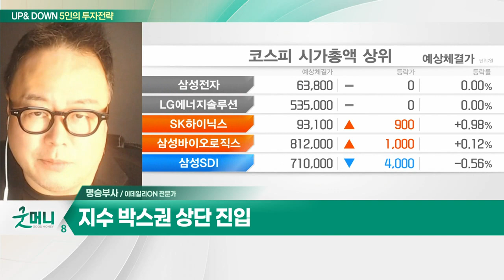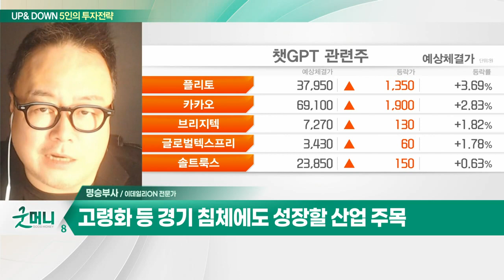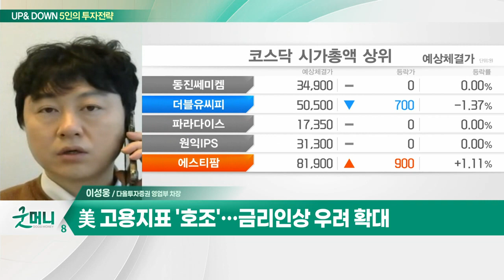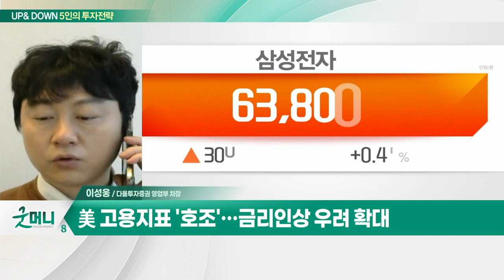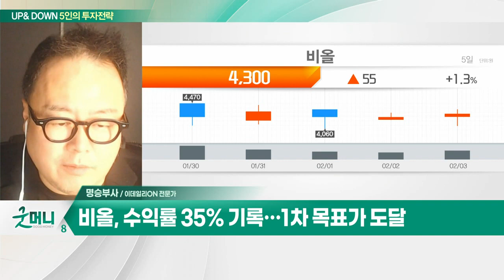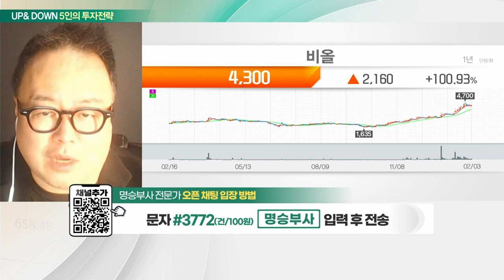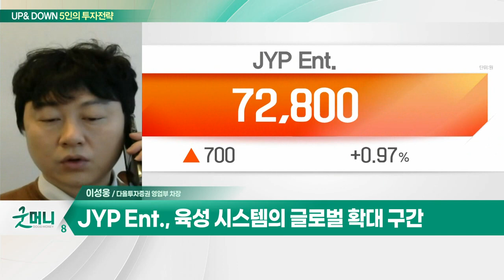비올(335890)… '초미세 바늘' 피부재생 기술 부각 / JYP Ent.(035900)… 기존 라인업 견조한 팬덤 수요_UP&DOWN 5인의 투자 전략 (20230206)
Q. 코스피 다시 2,500선 고지전… 주목할 섹터는?
Q. '연준 불안' 되살아났다… 국내 증시 영향은?

비올(335890)
- '초미세 바늘' 피부재생 기술 부각
- 영업이익률 50% 육박
- 북미 '실펌엑스' 판매량 급증… 호실적

JYP Ent.(035900)
- 기존 라인업 견조한 팬덤 수요
- 육성 시스템의 글로벌 확대 구간
- 작년 4분기 영업이익 290억원 이상 전망